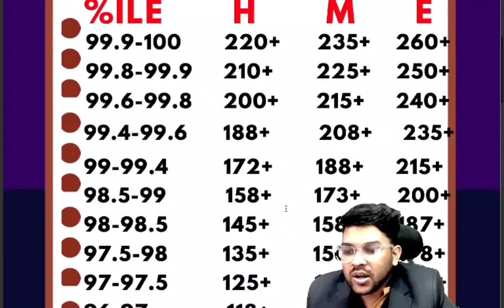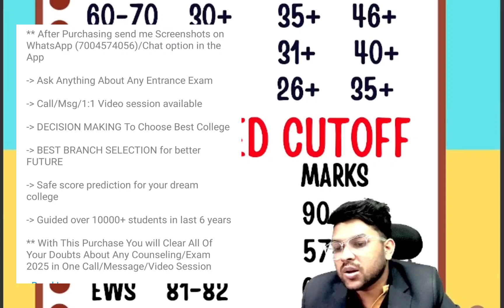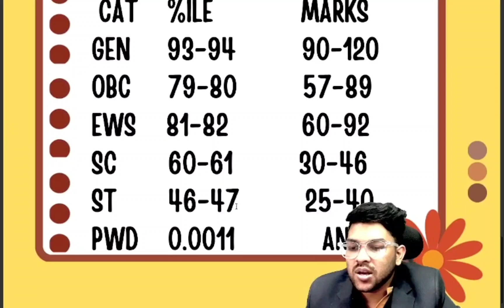Jee mains 2025 Updated Marks vs percentile ✅ | Expected percentile for all type of paper | Cut-off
(CSAB Counseling 2024 Rank vs all NIT/IIIT/GFTI For CSE branch)

(CSAB 2024 Complete schedule)

(CSAB 2024 Rank vs all NIT , category wise safe score for all branch )

(CSAB 2024 Rank vs all NIT/IIIT/GFTI , category wise safe score)

( CSAB Complete Counseling process step by step)

(CSAB COUNSELING 2024 total number of seats available for each category)

(CSAB Counseling 2024 CRL or Category rank which will be used ? )

(COMEDK 2024 Complete step by step Counselling process)

(COMEDK Counselling 2024 Top 30 college Fee & placement details)

(COMEDK Counselling 2024 Rank vs top 30 college updated after round 1)

(KCET 2024 rank vs branch vs top 30 college)

(JOSAA Counseling 2024 When you need to go for final admission, Complete details)

(JAC Delhi Counseling 2024 all college expected rank)